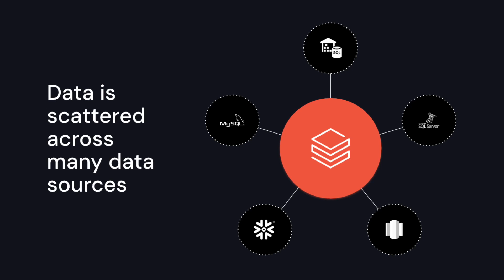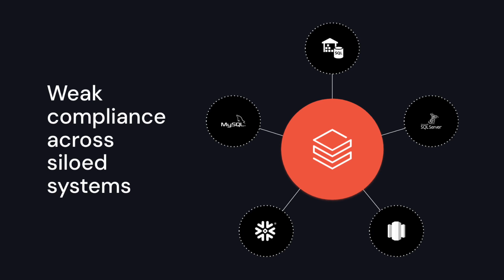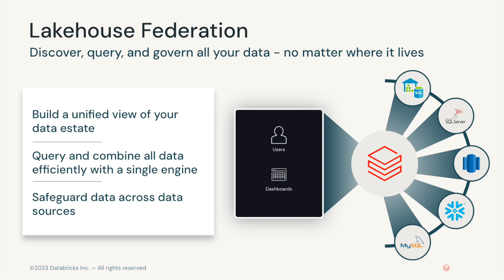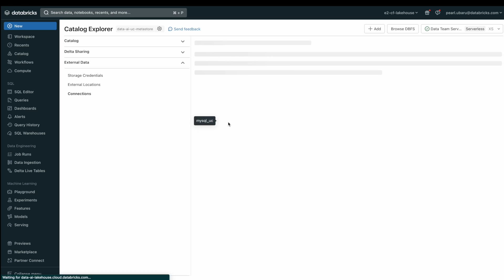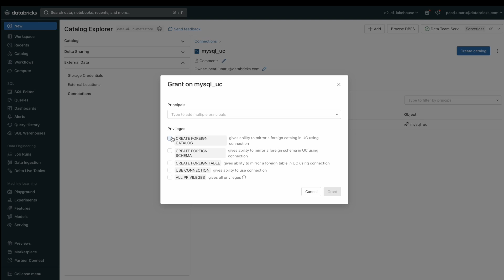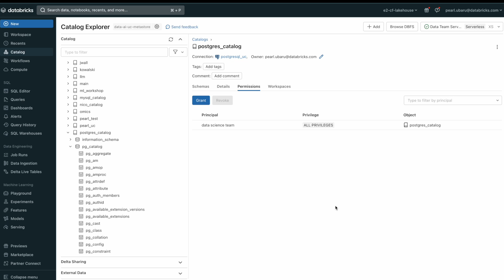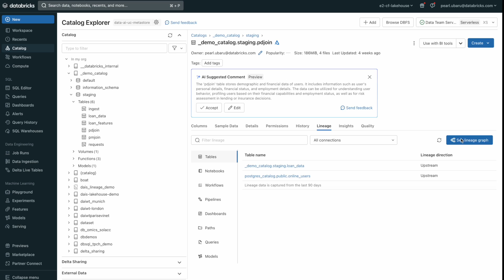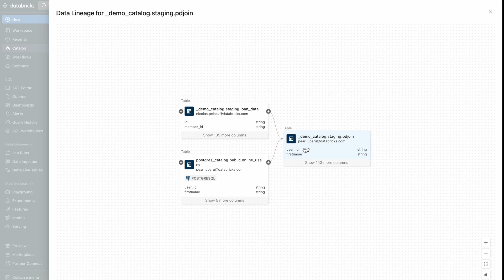Data Federation with Unity Catalog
Given the complexities surrounding a data mesh framework, this video shares with you how the Databricks Data Intelligence Platform makes it easy for you to discover, query and govern all of your data no matter where it lives. To learn more about Unity Catalog check out the Databricks Demo Center